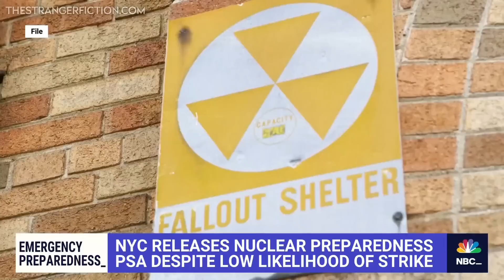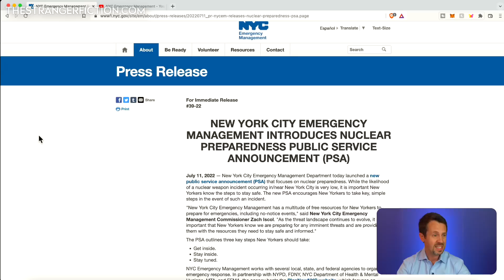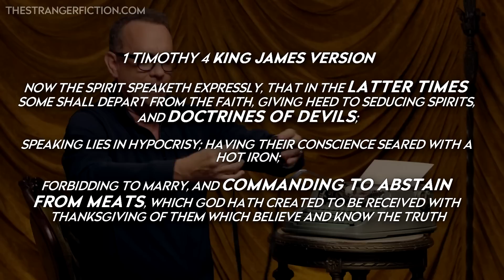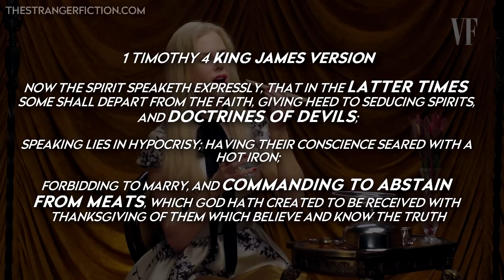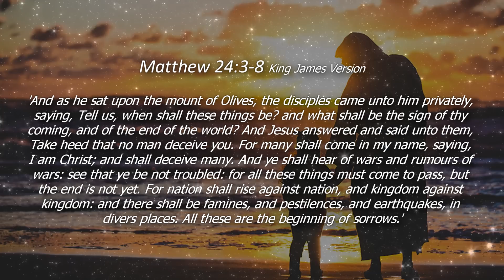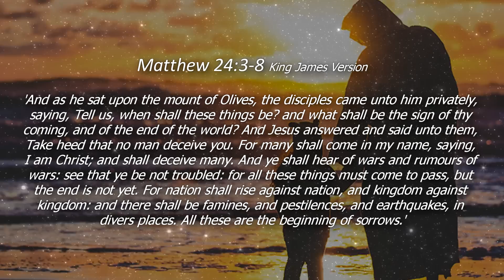☢️ EAT ZE NUCLEAR BUGZ ☢️